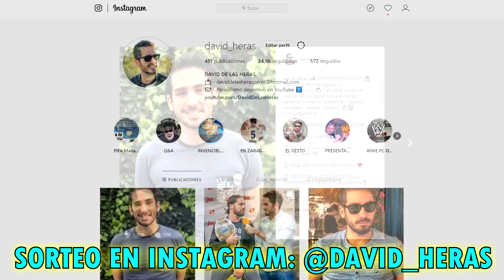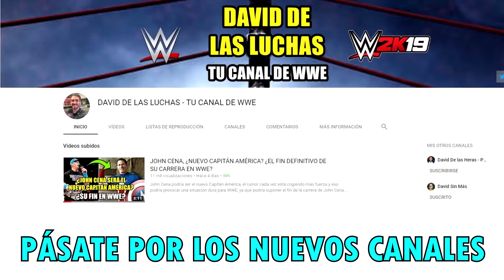VALVERDE, CULPABLE | PREMIO MESSI | REENCUENTRO ALBA | APOYO DEMBELÉ | BIEN VIDAL | ARTHUR, RAFINHA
Noticias del Barça protagonizadas por Ernesto Valverde, el cual se ve culpable de la derrota del Barça ante el Betis. Por otro lado gustó Setién en ese partido y también Arturo Vidal, que parece que se ha ganado el sitio en el once, al menos de momento. Por otro lado Arthur siempre es el cambio de Valverde, Rakitic nunca. Además el vestuario apoya a Dembelé después de su última polémica. Por su parte Messi recibe el premio Pichichi y Jordi Alba se reencuentra con Luis Enrique. También Rafniha recibe una muy buena noticia. Así ha ido el día de noticias del Barça.

⚠️ Poco a poco iré subiendo contenido, ya hay cosas subidas, pero aviso por si queréis ir cogiendo sitio 🙌🏻